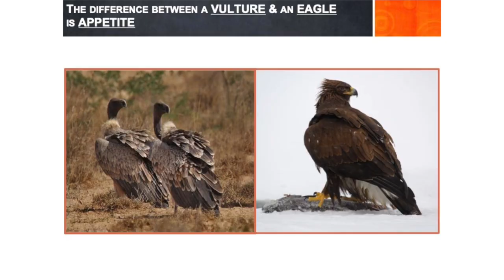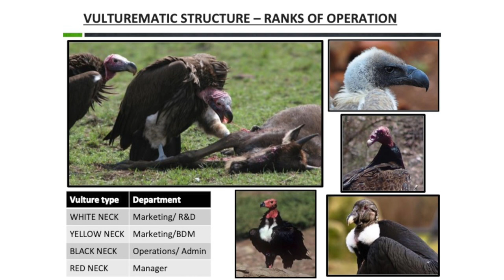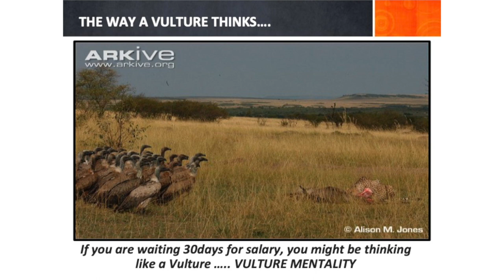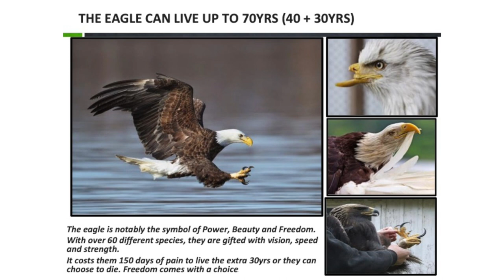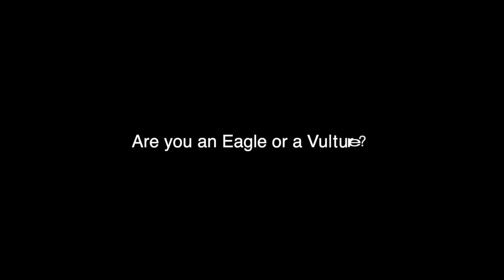Are you an Eagle or a Vulture | Ubong King Motivational Video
In this video, Ubong King talked about what makes an eagle brave and why The eagle is the King of birds.